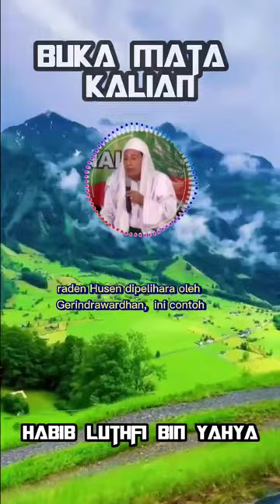Buka Mata Kalian | Habib Luthfi bin Yahya